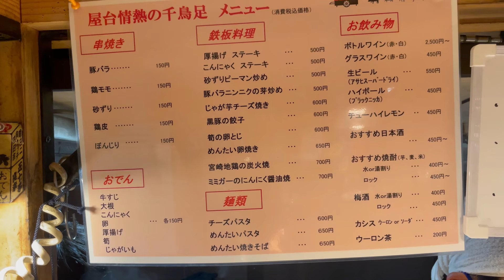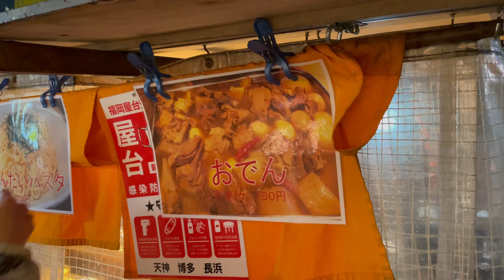YATAI | RAINSTORM! Setting Up Yatai Food Stand during sudden RAIN! Japanese Food! 屋台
Usually, Yatai businesses do not operate on rainy days.
This video is a rare film on YouTube.
Because food stalls are usually not suitable during heavy rain,
Some owners have a roof to prevent flooding.
Here is the example how to set up Yatai on a rainy day. Enjoy the video!

- A rainy day food stall -

※Cast※
[Jounetsu no chidoriashi]
●Address
4-9 Watanabe Chuo Ward, Fukuoka city, Japan

今回ご紹介するのは、福岡市にある屋台屋さん、「情熱の千鳥足」。
屋台は基本的には雨の日は営業しないが、雲行きが怪しい時は一か八かで組み立てをスタートする。しかし、組み立て時に雨が降り出すともう引き返せないので、やむを得ず最後まで営業を続けるそう。あまり雨の日の屋台設営は撮れないコンテンツとなるため、今回の動画を楽しんでみてください。

- 設営は計画的に -

※撮影協力※
「情熱の千鳥足」
●住所
福岡県福岡市中央区渡辺通り4-9

◎3,5M views【Yatai 屋台】A young man pulls and sets up his handcart by only human power

◯ 日本食べ物動画 (Japanese Food Video) ○

【とんかつ Pork cutlet】The fastest restaurant obtained Michelin star. 世界最速でミシュラン一つ星獲得な方が手がけるとんかつ!!

【Japanese Street Food　EEL】How The Fish Turns to Luxury Food. 創業160年!! うなぎ専門店「若松屋」ウナギの捌き方